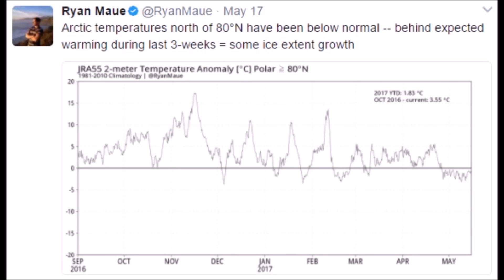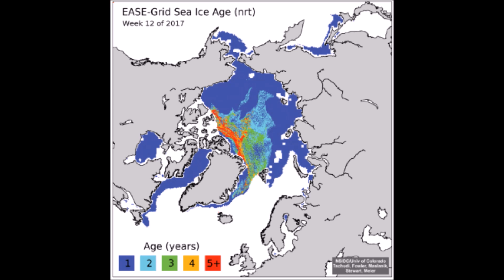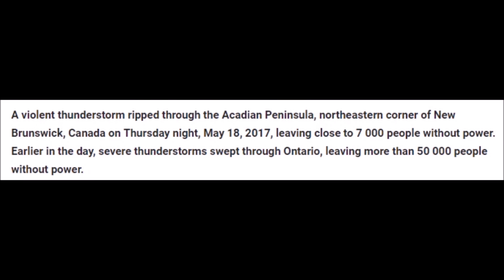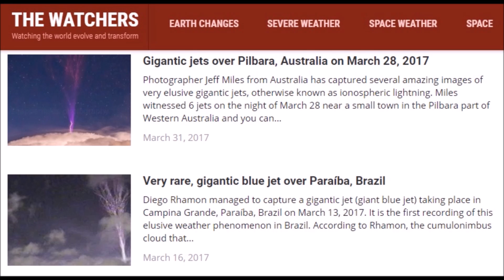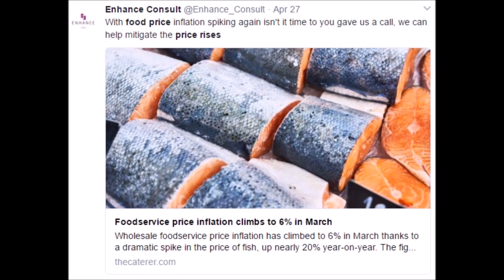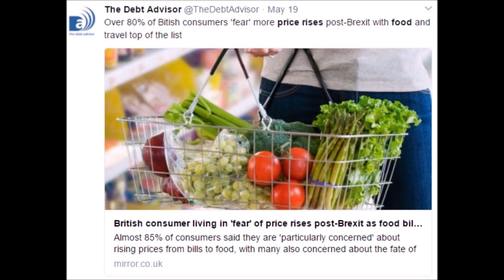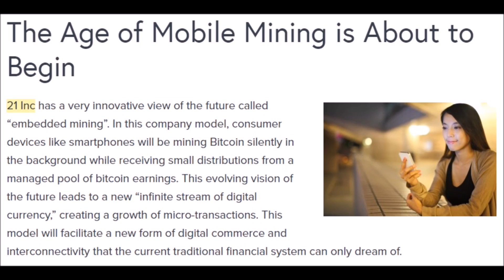Global Cooling Rundown Week of May 20-26, 2017 | Mini Ice Age & Grand Solar Minimum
(380) Ottoman Empire and Ming Dynasty Fell During a Mini Ice Age Are We Are Next